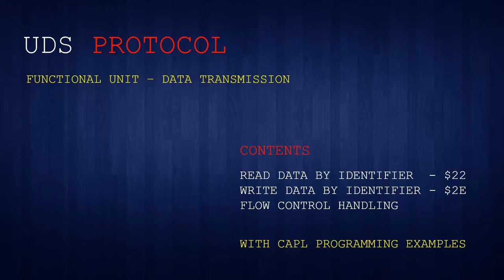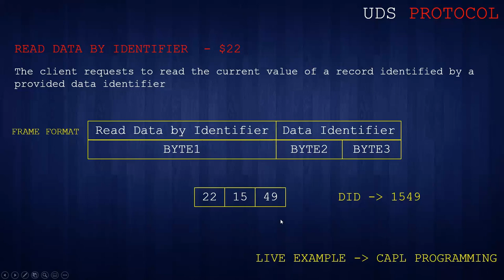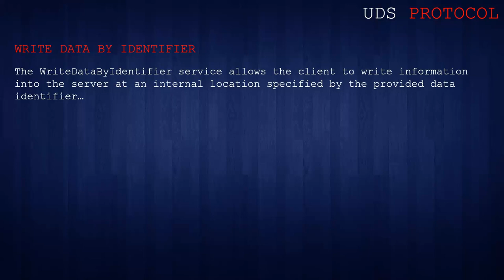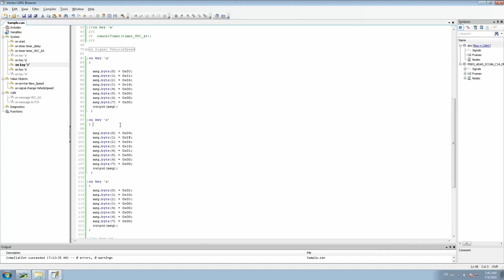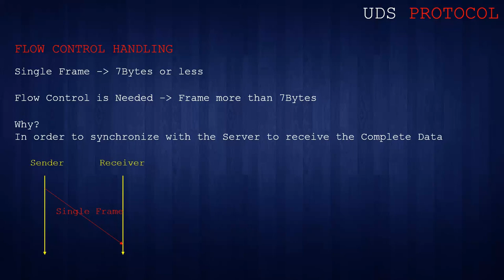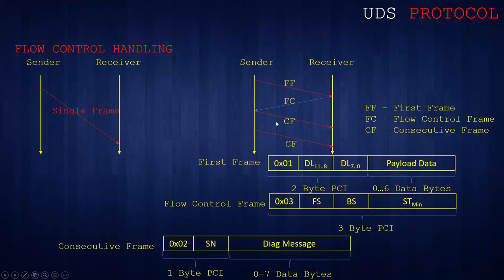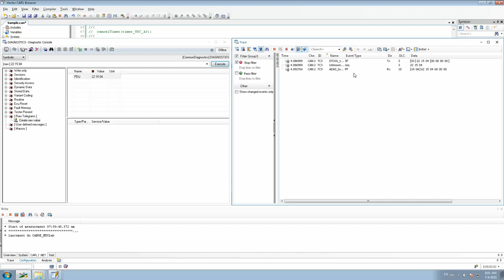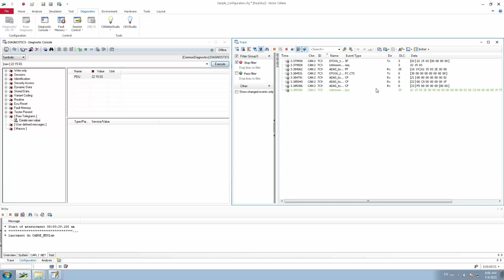UDS Diagnostics - CAPL Programming (Read & Write Data by Identifier)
This video will describe you about the Read and Write Data By Identifier along with the Flow Control Handling. Also with the examples in CAPL Programming.

Timecodes
0:00 - Introduction
0:24 - Read Data By Identifier
1:56 - Read Data By Identifier - CAPL Programming
9:53 - Write Data By Identifier
12:15 - Write Data By Identifier - CAPL Programming
17:18 - Flow Control Handling
22:02 - Flow Control Handling - CAPL Programming
32:25 - Conclusion